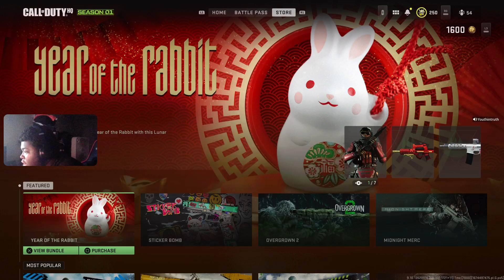It's Time for something NEW for Call of Duty